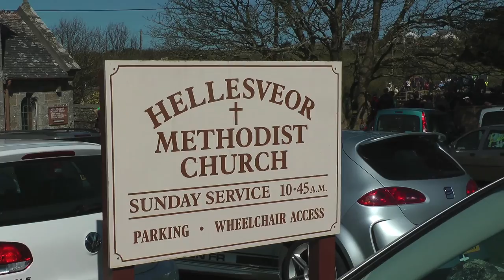AN EASTERLY SLICE OF St IVES - GOOD FRIDAY MODEL YACHT SAILING ON CONSOLS POND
The hard work of the Consols Pond Association and local volunteers is rewarded with a glorious day and a splendid turnout for one of St Ives' most popular traditions (18 April 2014).

Every Friday we gather at Consols Pond for another of our great traditions.

Over 400 St IVES videos and here in more manageable chunks